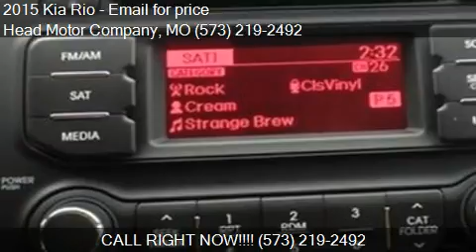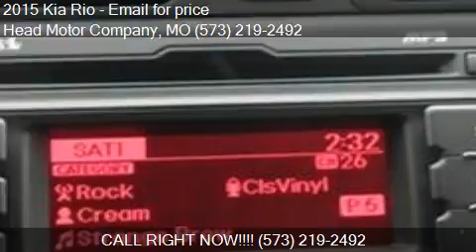2015 Kia Rio for sale in Columbia, MO 65203 at the Head Moto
This 2015 Kia Rio is for sale in Columbia, MO 65203 at Head Motor Company.
Engine: I4 1.6L I4
Transmission: Manual 6-Speed
Color: Unspecified
Mileage: 0
Contact Head Motor Company 400 Business loop 70  Columbia, MO 65203 to test drive this 2015 Kia Rio  today.